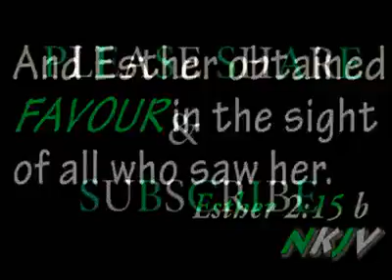This is my month of favour.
Rev. Lucy Natasha.